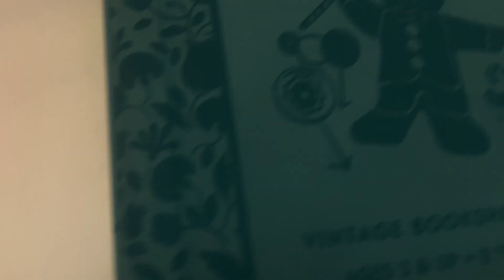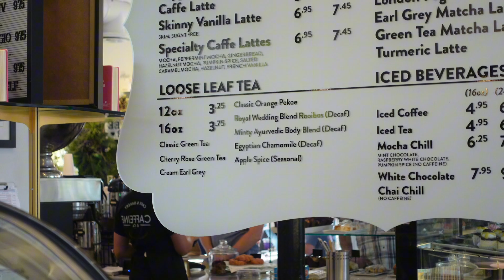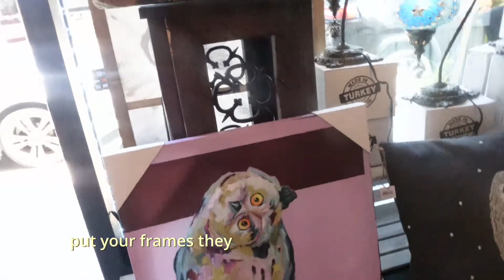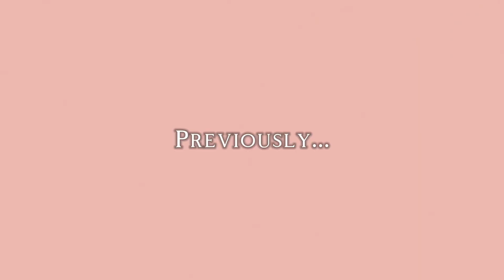I TURNED 25 🎈🎂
@sumtingbouttati on IG

Nothing is perfect but your imperfections are quaint ✨❤️